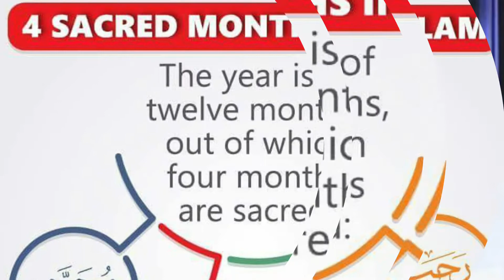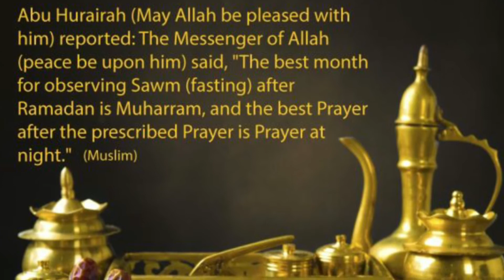Muharram: The month of Allah SWT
What is the significance of Muharram
Talk by Lotfi Djafar: one of the 4 sacred months in Islam